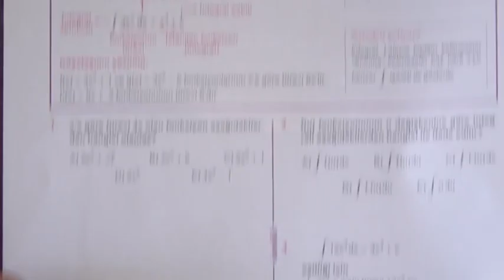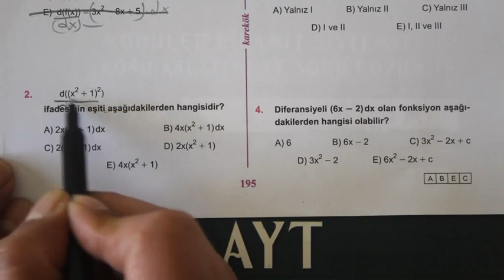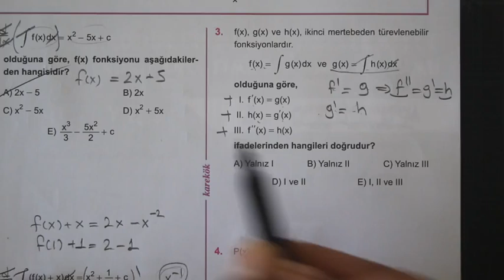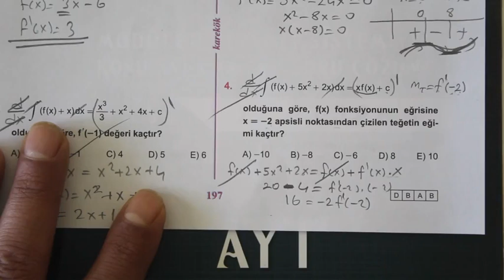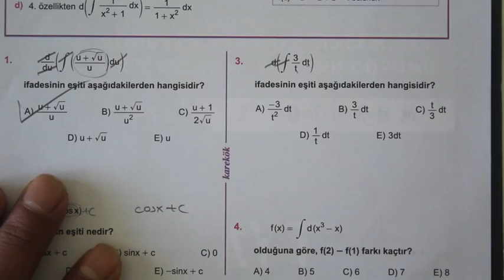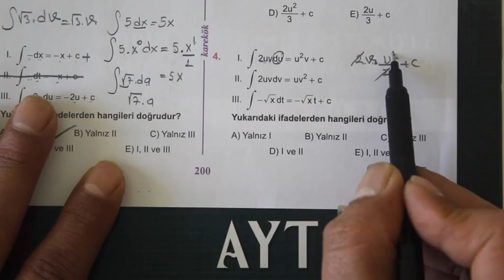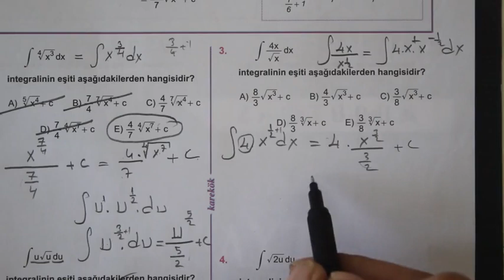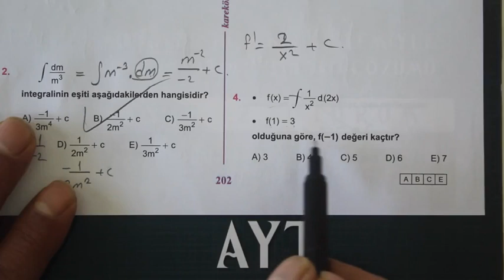7.ÜNİTE (BELİRSİZ İNTEGRAL) 1.2.3.4.5.6.7.8.9. KÖŞETAŞLARI